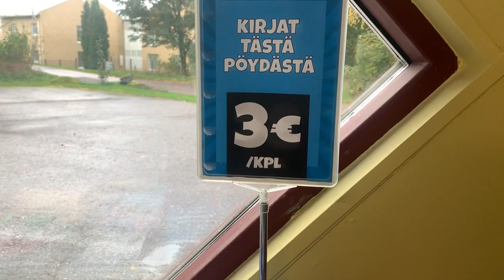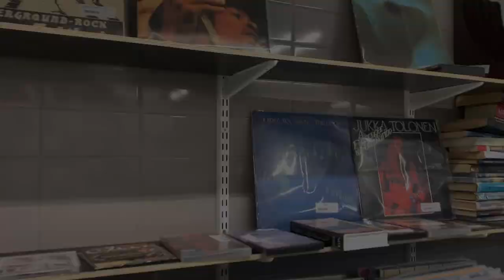The SECRET SECOND-HAND Store in Finland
The SECRET Second-Hand Shop in Finland.

Discover with me as I stumble upon the ultimate hidden gem in Finland! Join me in this exciting adventure as I explore "Lanttila," the secret second-hand shop in the charming city of Lahti. From vintage treasures to unique finds, you won't believe the amazing items I encountered in this thrift store wonderland. Whether you're a fellow thrift enthusiast or just love uncovering hidden treasures, this video is a must-watch.